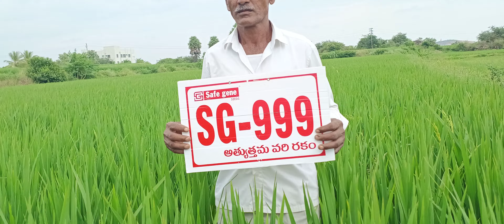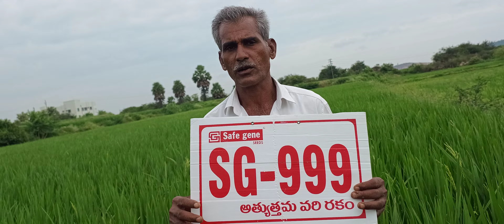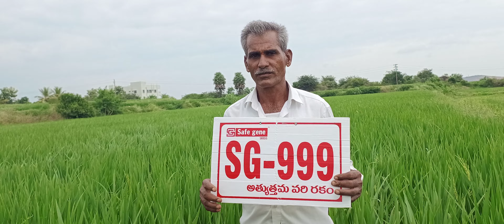SAFE GENE SEEDS SG999@Jalalpoor